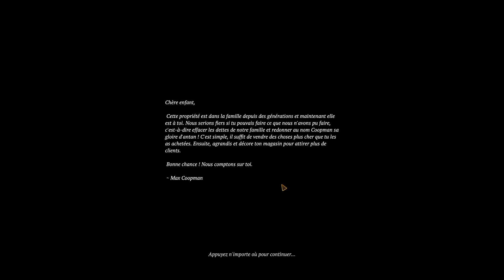Winkeltje : The Little Shop - Version définitive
Petites informations complémentaires concernant le jeu :
Il est également  disponible sur Switch en anglais et néerlandais seulement pour 12.49€ sur le e-shop.

Bon visionnage ^_^

ID Origin : MassiliaYtb

Si vous souhaitez soutenir la chaîne sans dépenser (mais vous pouvez aussi y faire des dons) c'est sur Utip